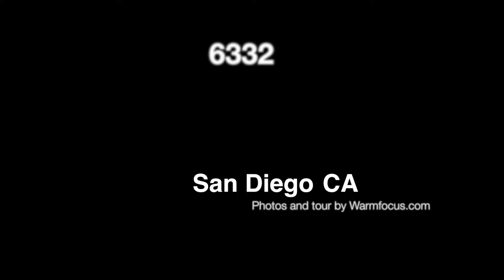6332 Balsam Lake Ave, San Diego,